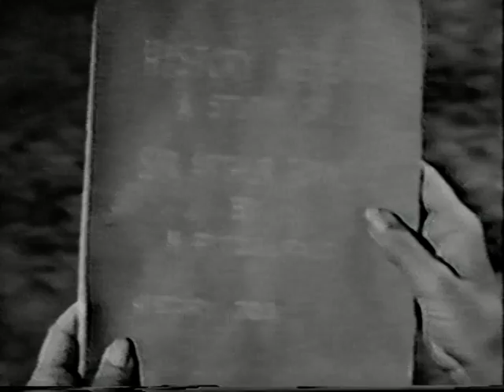It's a Man's World - Molly Pitcher and the Green Eyed Monster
Episode 3
1962 TV series